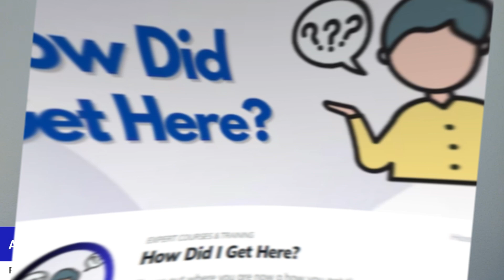How Did I Get To Where I Am Today In Business?